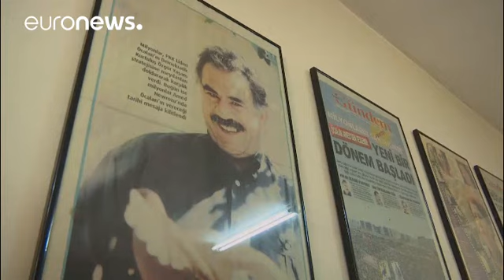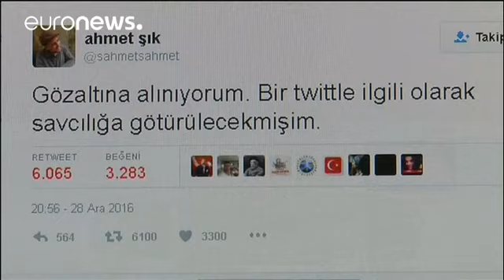Turchia: scarcerata la scrittrice Asli Erdogan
La giustizia turca ha ordinato il rilascio di due scrittrici e un giornalista, al termine della prima udienza di un processo che li vede accusati di propaganda terroristica.
Asli Erdogan, autrice di romanzi tradotti in almeno dieci lingue, italiano compreso, è tra le persone di cui è stato ordinato il rilascio, anche se si tratta di libertà vigilata in attesa della sentenza.

Il suo rilascio è stato salutato da una piccola folla all'esterno del tribunale, ma è amaro il commento di un deputato …